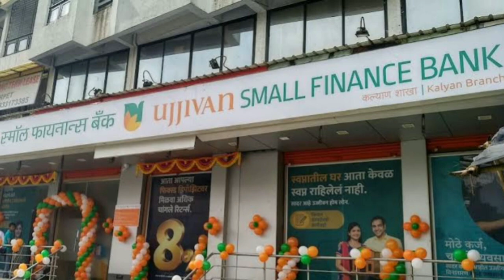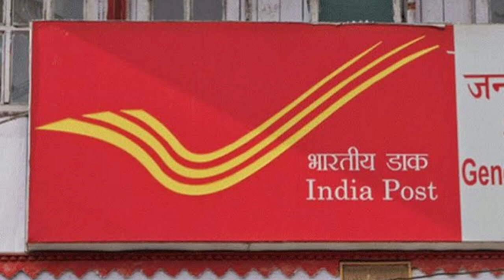कई बैंक सेविंग अकाउंट पर 7.5 फीसदी तक का ब्याज दे रहे हैं | Nowbizfirst